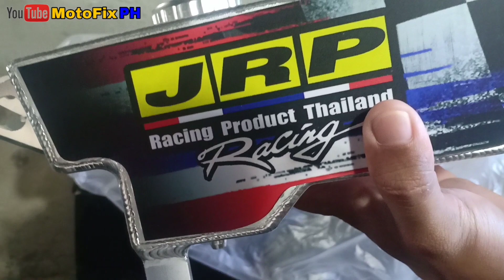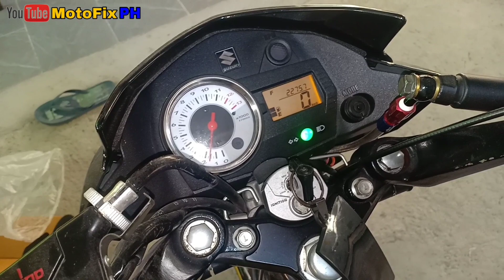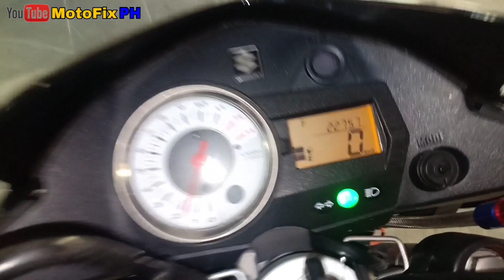Installing Jrp Alloy GasTank for Raider150 carb | StreetBike Build